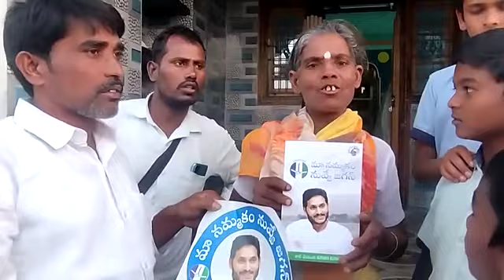April 14, 2023